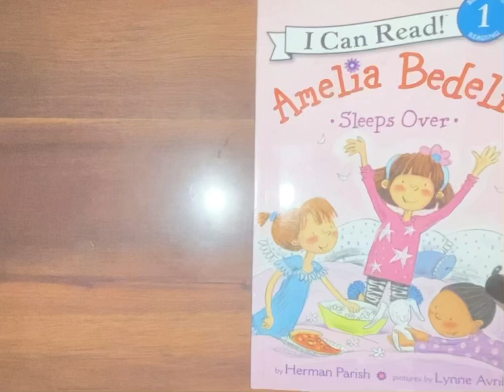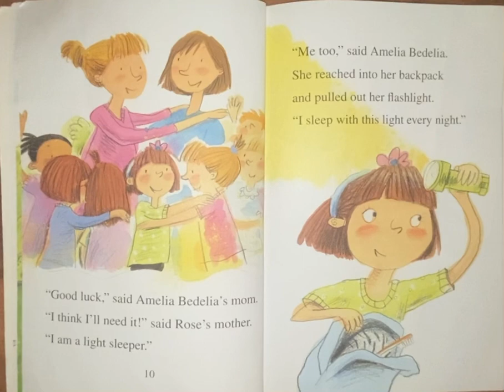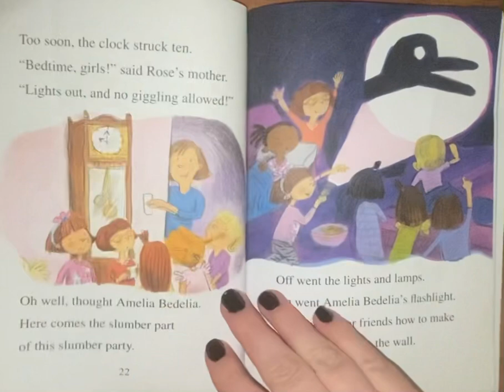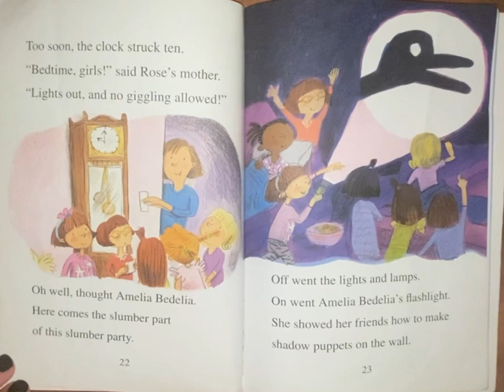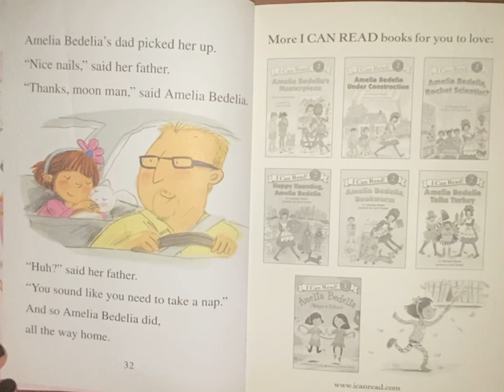Amelia Bedelia sleeps over amelia girlstory girl bedtimestories pleasesubscribe books kid￼￼